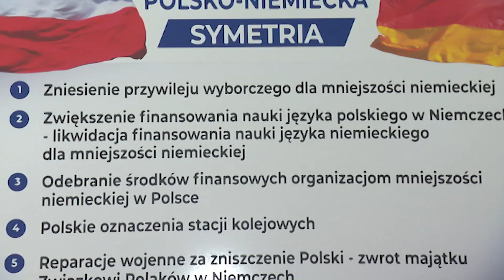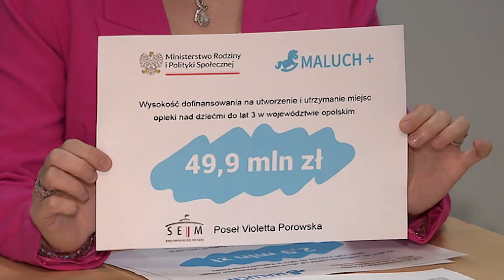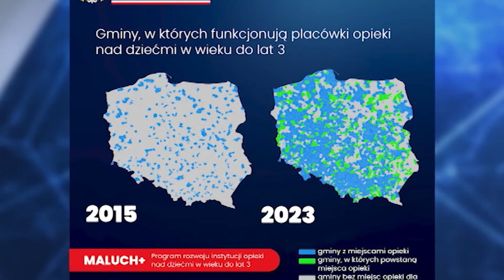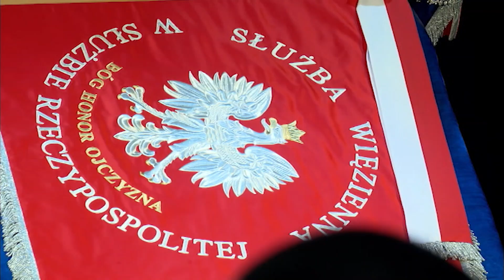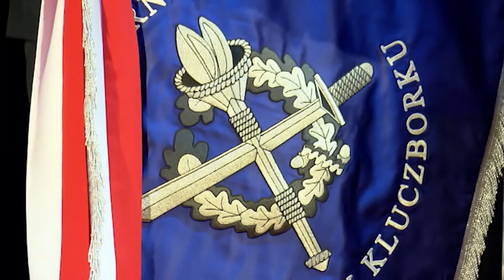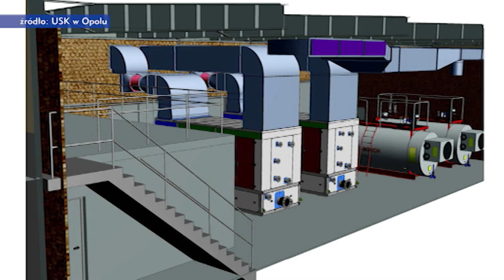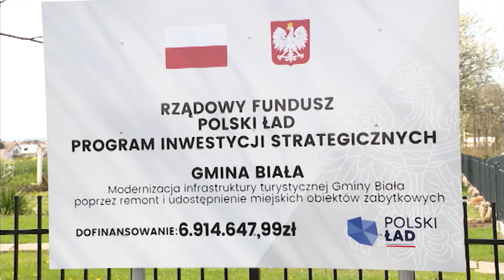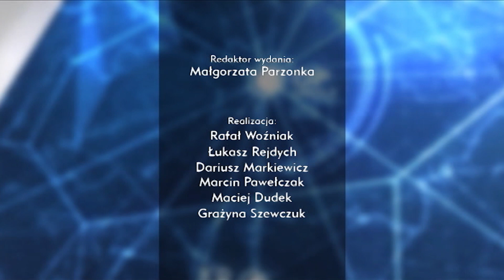„Kurier Opolski” – wydanie wieczorne, 28 kwietnia 2023. Zobacz program